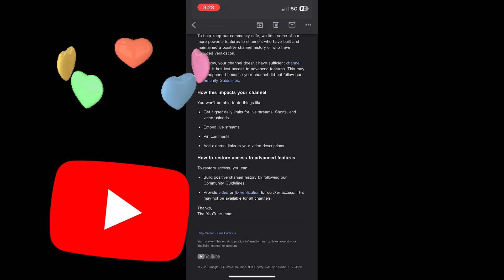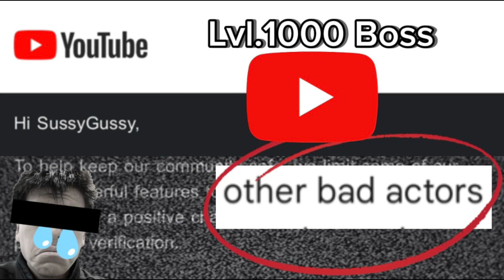YouTube Thinks I’m Bad…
Don’t worry everything’s alright 👍